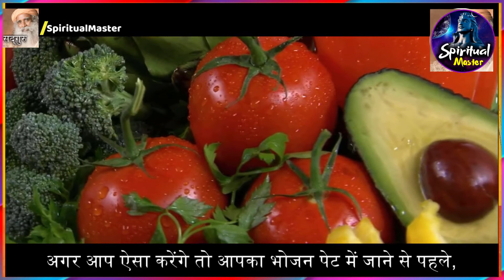आपकी नींद के तार जुड़े हैं – आपके भोजन से / sadhguru hindi sadguru latest सद्गुरु हिन्दी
Your sleep is connected to your food / sadhguru hindi

1) This video has no negative impact on the original works
2) This video is also for teaching purposes.
3) Original Content is transformed to create unique Videos
4) I only used bits and pieces of videos to get the point across where necessary.